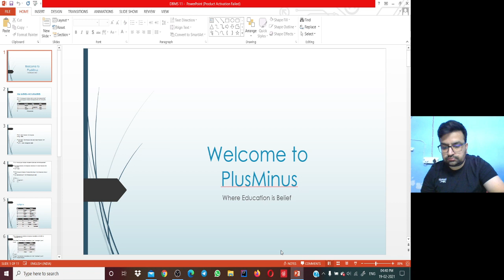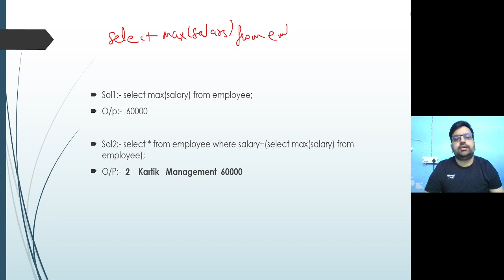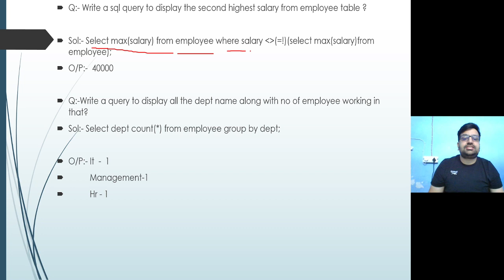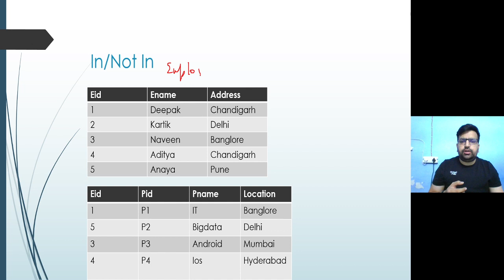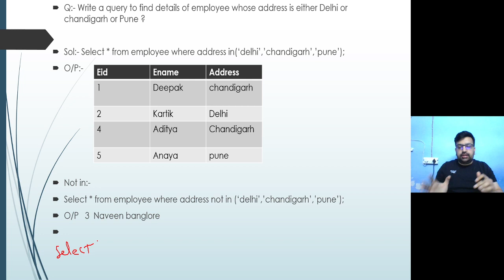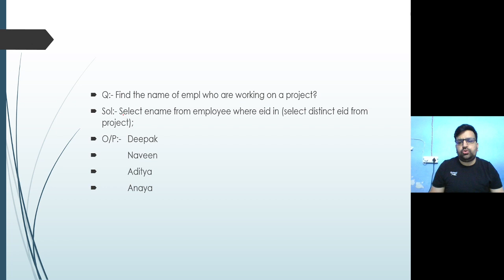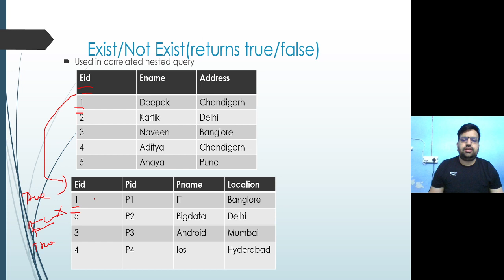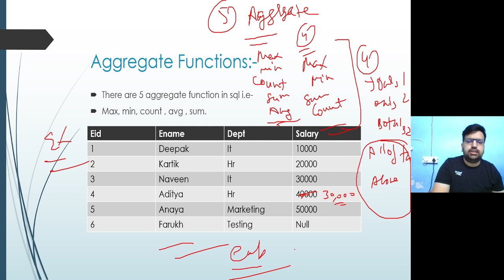DSSSB TGT COMPUTER SCIENCE | Class 67 | DBMS - (SQL) Aggregate functions | Deepak Sir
DBMS SQL Joins
SQL Joins

Free Complete Course for TGT Computer Science  + Free Mock Tests provided by plusminus.
Complete Cousre for Paper 1 and Paper 2

PlusMinus Brings you DSSSB/ TGT Computer Science Full course by Deepak Sir.

First on YouTube To provide Theory As well as Practical classes for dsssb tgt computer science.

+ DSSSB TGT/PGT Exam Date
+ DSSSB TGT Computer Science Preparation
+ DSSSB Maths Preparation
+ KVS TGT Computer Science
+ KVS TGT Preparation